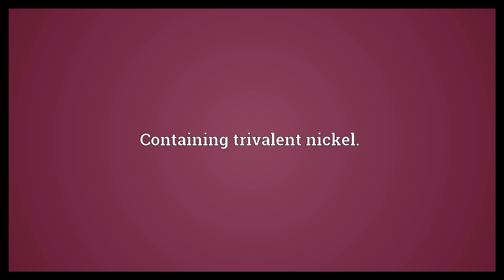Nickelic Meaning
Video shows what nickelic means. Containing nickel.. Containing trivalent nickel..  Nickelic Meaning. How to pronounce, definition audio dictionary. How to say nickelic. Powered by MaryTTS, Wiktionary